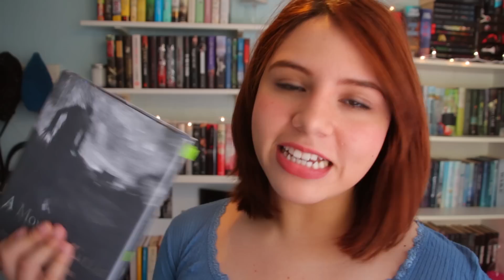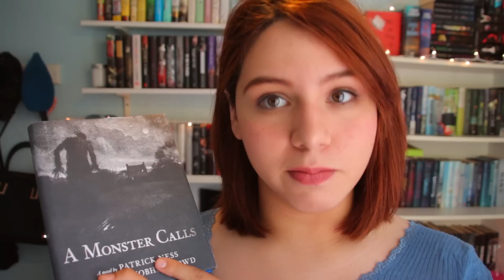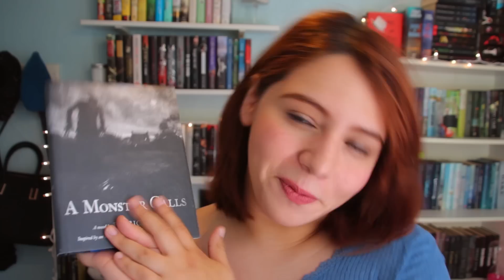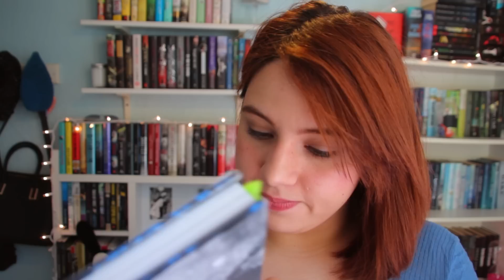A Monster Calls by Patrick Ness - BOOK REVIEW